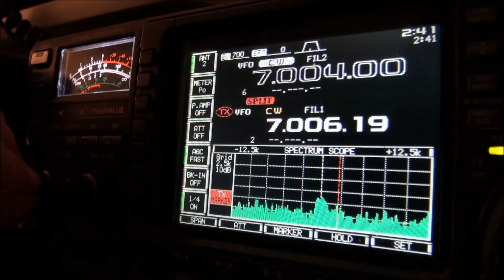PY0F/PY2NDX on 40m CW in MN January 29 2018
Here is PY0F/PY2NDX on Fernando De Noronha Island on 40 meter CW.  Good operator!